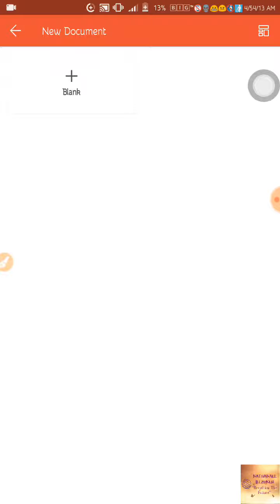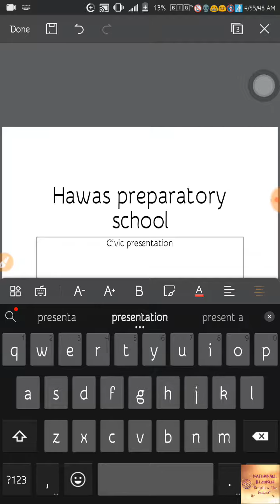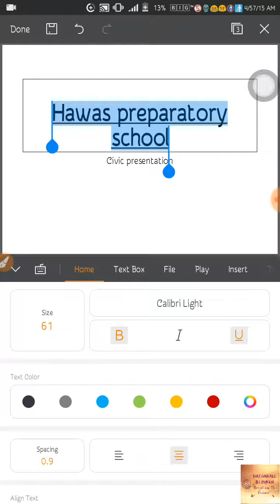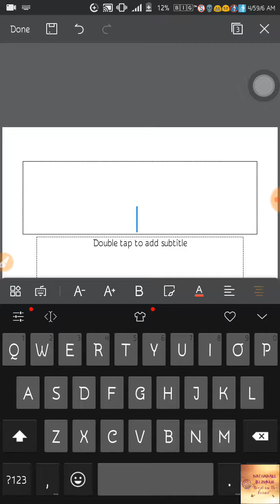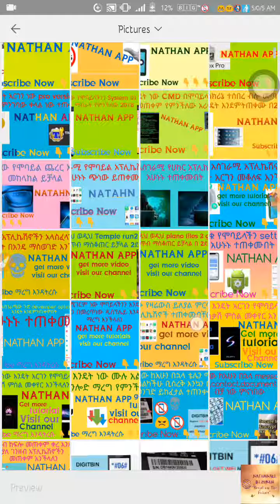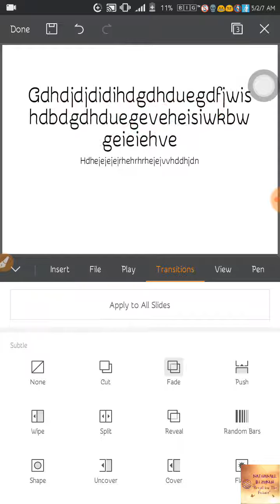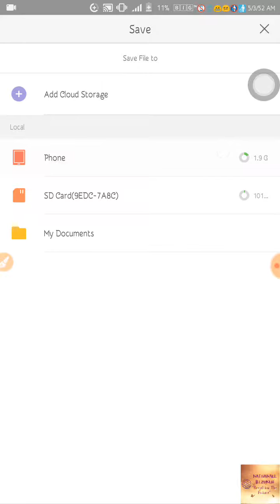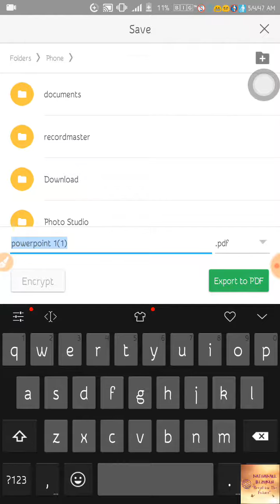PowerPoint ለመስራት computer መፈለግ ቀረ ቀላል ነው ተጠቀሙበት || Ahadu Tech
ለበለጠ ምርጥ ቱቶሪያል እዚህ ሰብስክራይብ ያድርጉ